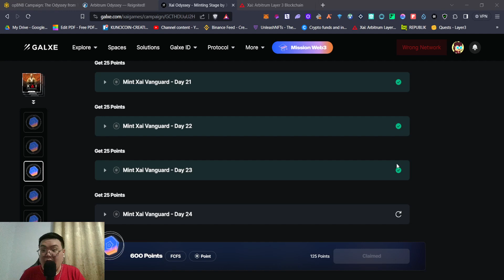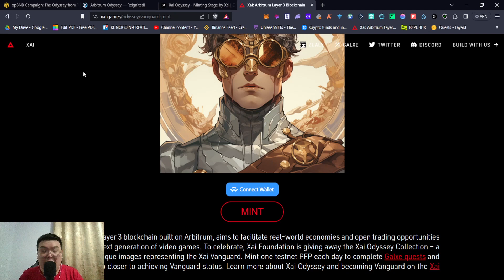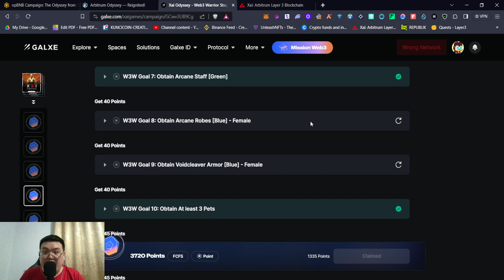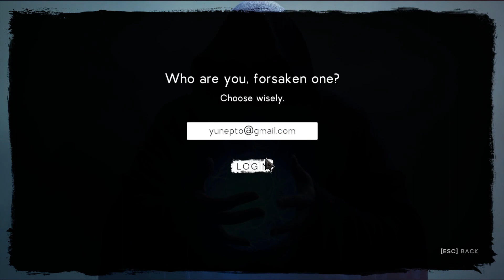TUTORIAL XAI WEB3 WARRIOR GAMES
2. Pilih Mac atau Windows & Download
3. Unzip file
4. Klik "Web3 Warrior Launch"
5. Mulai Games